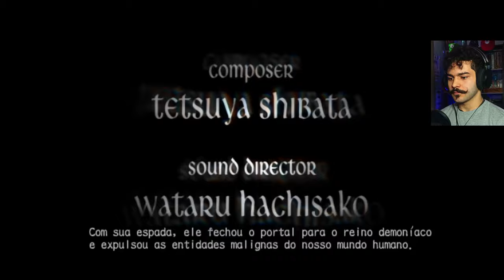MERECIA REMAKE! - Devil May Cry 3 Dante's Awaken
Nesse vídeo revisitamos um dos clássicos da capcom, devil may cry 3 (DMC3 Special Edition) jogando em 4k 60fps!